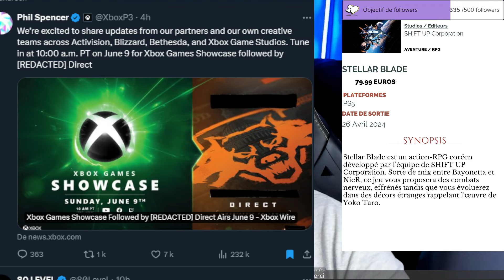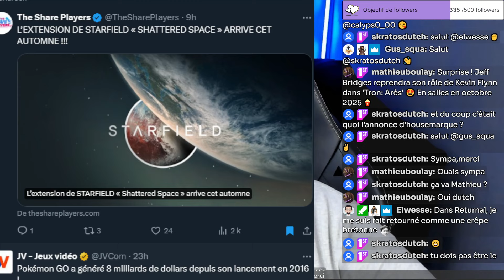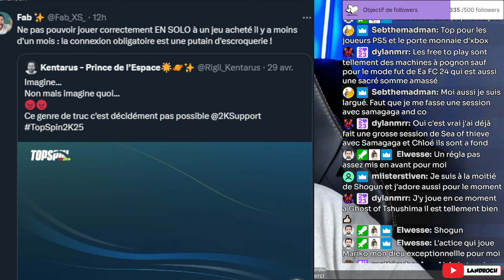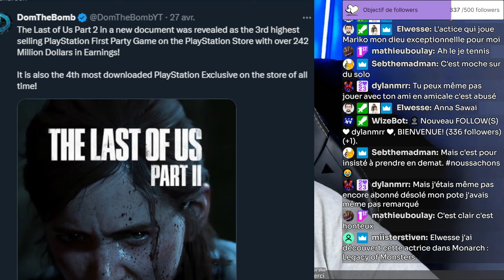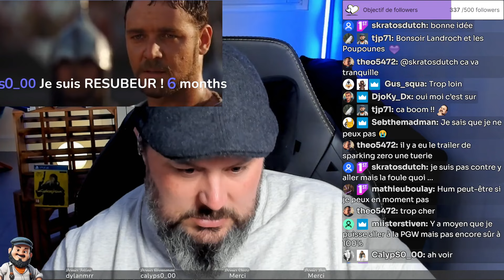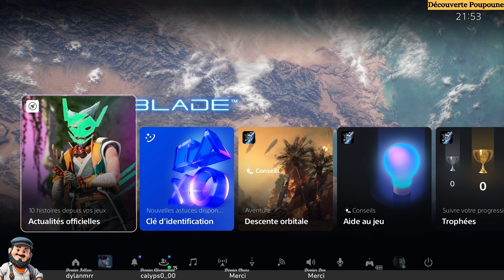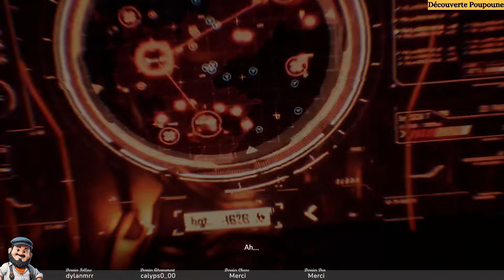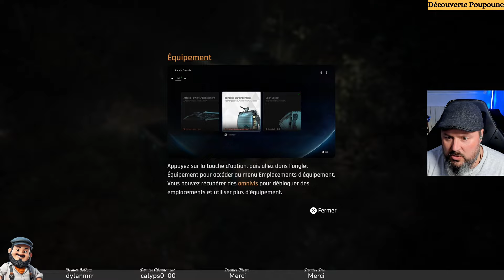Stellar Blade ! Le Plastique c'est fantastique !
Découverte Poupoune N°126 avec Stellar Blade sur Playstation 5 !
Merci à Sony pour la clé du jeu !
De la papote, du quiz, les news X,  de la découverte de la première heure d'un jeu ! Mais surtout de la bonne humeur !!!

Alors, est ce que tu connais ? Comme d'hab. faites-vous faire votre avis … Cela vous donnera l'envie … ou pas !

Chapitres

00:00 Bonjour
7:00 les News X !
53:15 CV et bande Annonce
58:35 Découverte Stellar Blade
2:37:40 conclusion .

Les découvertes Poupounes tous les mardi 20h50  !

Landroch il est sur

Le Discord de la Team Poupoune